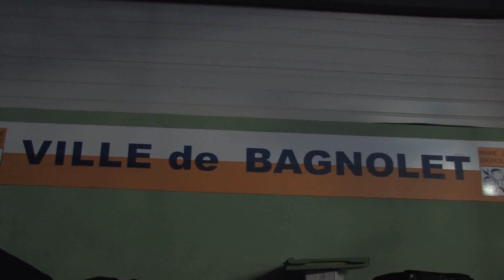backstage bagnolet 2011 By VXS